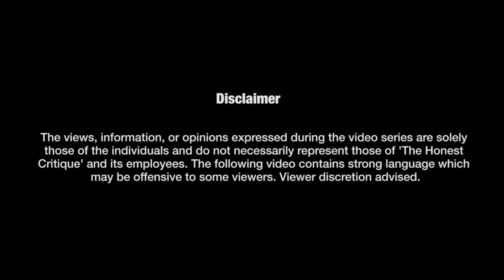Rise of Anti-Semitism in the UK After Israel-Hamas War ft. Terry Newman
In this episode, we had the privilege of interviewing Terry Newman, a prominent British-Israeli entrepreneur and investor who specializes in the Middle East. Terry provides a comprehensive overview of the recent conflict in Gaza, delving into its implications, and the intricate geopolitical context surrounding it.